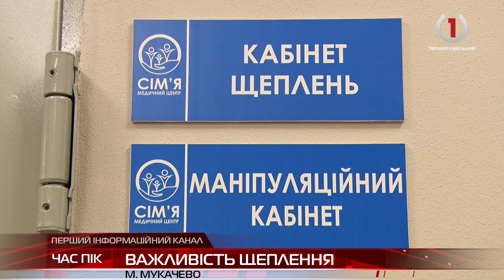Новини Закарпаття 9 серпня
Переваги і протипокази: у Мукачівській лікарні ім. Святого Мартина активно закликають до щеплень
Ковток гірської річки у середмісті: в Ужгороді з’явиться оригінальний З-д малюнок
Житло для сипухи. На Закарпатті орнітологи взялись «будувати» совині оселі
Мандри Замками Закарпаття. У Мукачівській фортеці актори драмтеатру повернули гостей у часи правління князя Корятовича